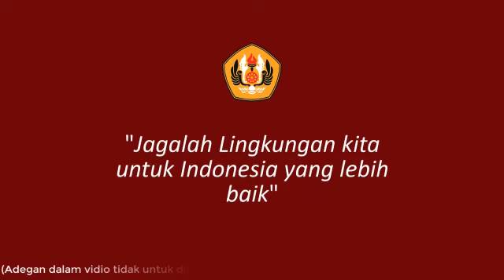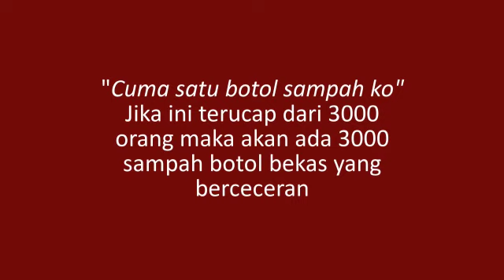Jagalah Lingkungan Kita - Buanglah Sampah Pada Tempatnya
Ini adalah Video Kampanye tentang bahaya membuang sampah sembarangan.
Jagalah lingkungan kita. Buanglah sampah pada tempatnya yaa..